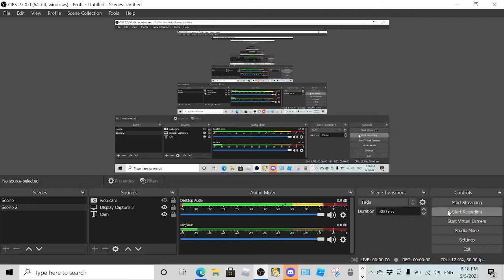beating dunk song in roblox/firday night funkn (insane)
jeez lo weez if u can beat easy mode well i will give u a bloxy cola ;)